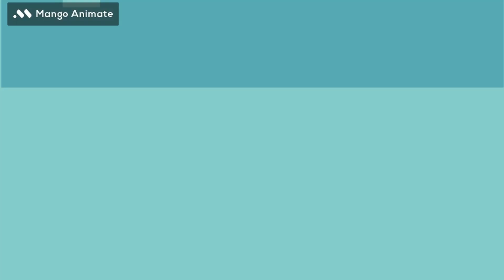Chatterbox: Environment protection animation educational video